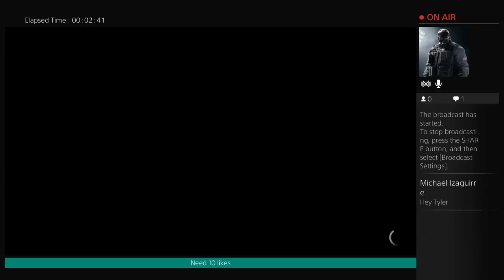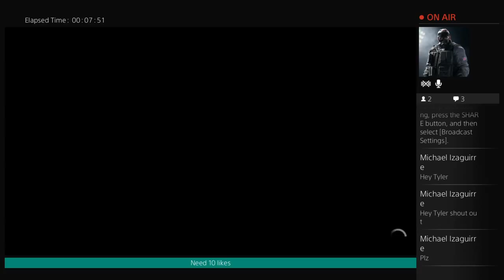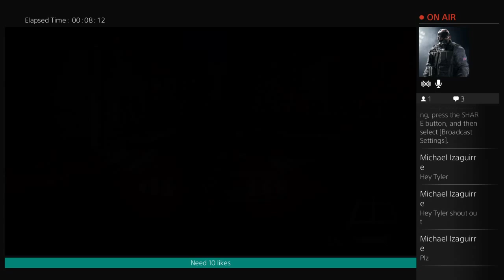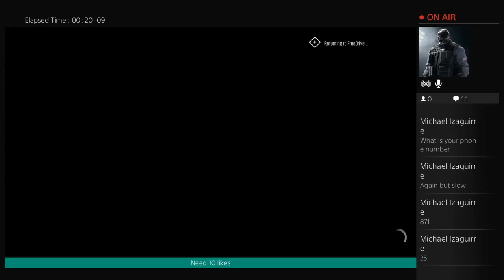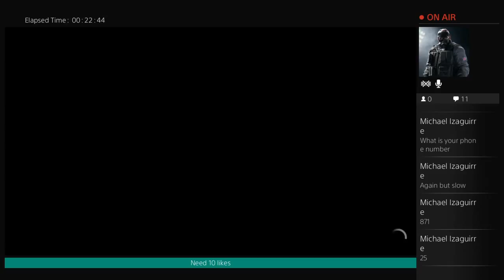Crew meet up